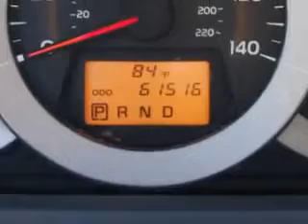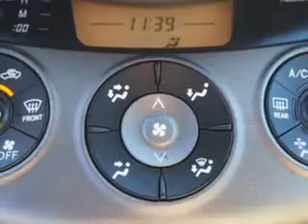2010 Toyota RAV4 Parkway Toyota Englewood Cliffs, NJ 07632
Toyota RAV At Parkway Toyota, we know you are looking for a vehicle to solve everyday task. Whether loading the kids soccer equipment or having a night out with your friends. You will have the room you need making those everyday task an ease to accomplish. You will love this Black Toyota Rav4 SUV 4X4, equipped with a 4 Cylinder engine and an automatic transmission with 61,511 miles.
MILES: 61,511
VIN:2T3DF4DV3AW052930

Parkway Toyota
50 Sylvan Avenue
Englewood Cliffs, New Jersey 07632